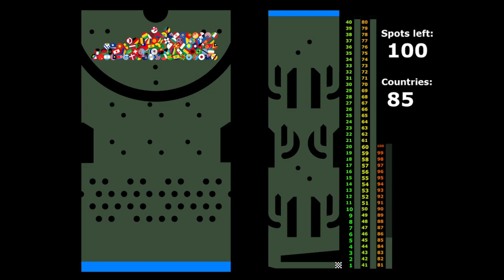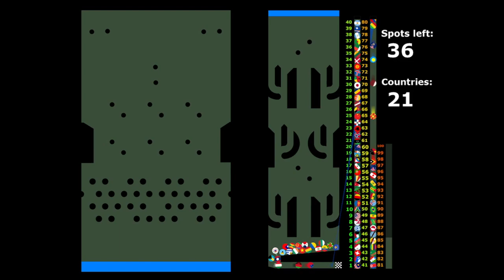Escape From The Lava - Marble Race in Algodoo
Escape From The Lava - Marble Race in Algodoo. 196 countries Marble Race